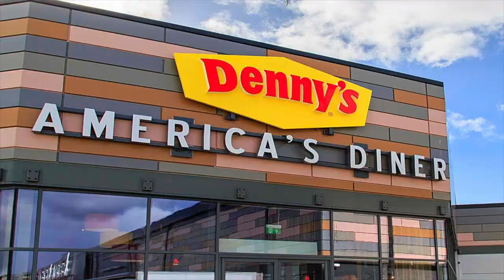SHASTA GROENE ÖVERLEVDE SERIEMÖDAREN || TRUE CRIME